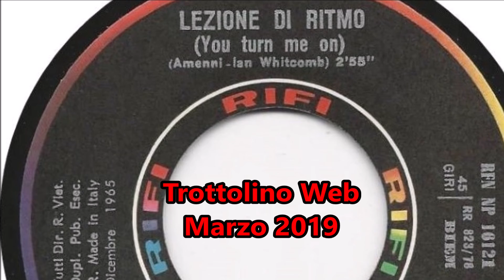Lezioni di ritmo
Lezioni di ritmo (Antonio Mennillo - Ian Whitcomb) 1965